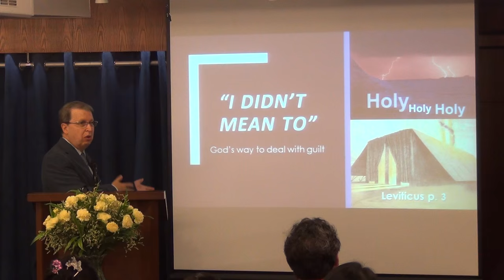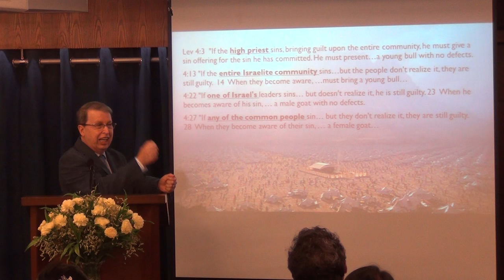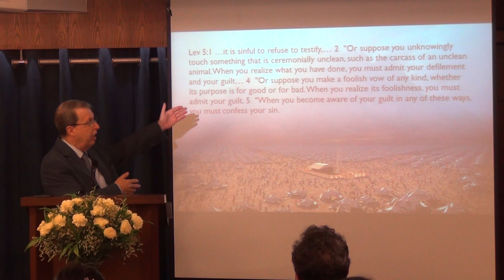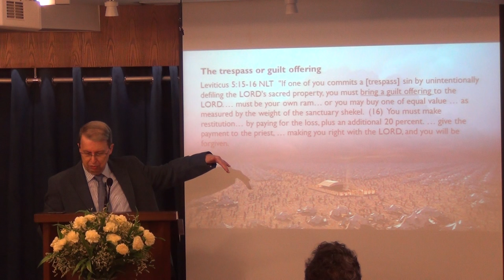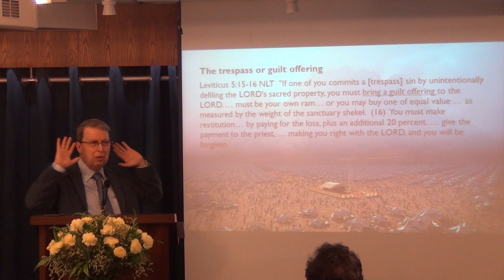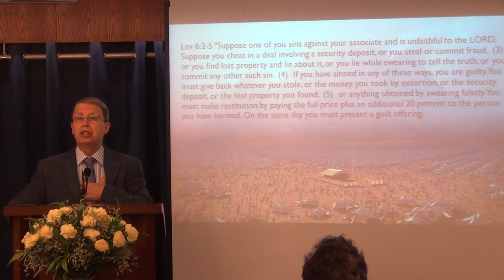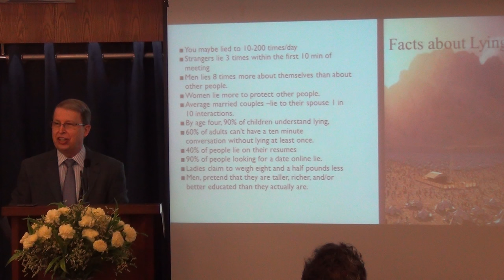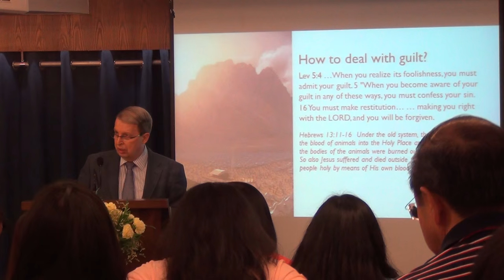"I Didn't Mean To"--How to deal with guilt. Leviticus P. 3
How many times in our relationships do we use "I didn't mean to" as an excuse. Don't let guilt devastates your relationships with God and others. God wants to alleviate guilt... Learn how.